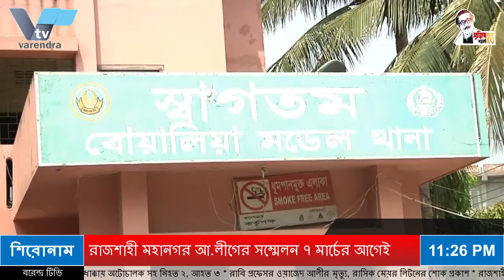রাজশাহী মহানগর আ.লীগের সম্মেলন ৭ মার্চের আগেই